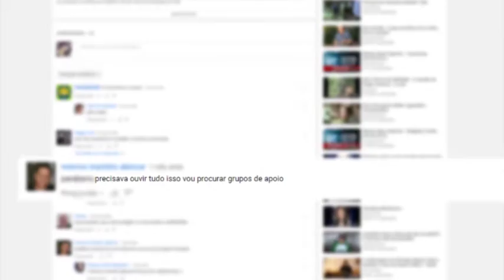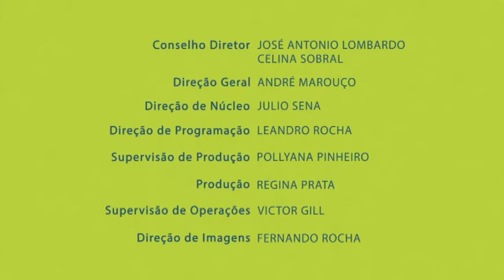Qual é o limite de demonstração de afeto em público? | Espírito de Mulher | Parte 4 (13/10/2016)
Qual é o limite de demonstração de afeto em público? Até que ponto existe influência espiritual no comportamento de algumas pessoas?Atualmente essas demonstrações são mais aceitas pela sociedade, mas como pensam as pessoas mais velhas e que geralmente são um pouco mais conservadoras? Algumas vezes os exageros chocam, existe hora e lugar para as pessoas ficarem mais a vontade. Precisamos ter consciência do limite e da liberdade que devemos ter em determinados lugares.  Confira no Espírito de Mulher.